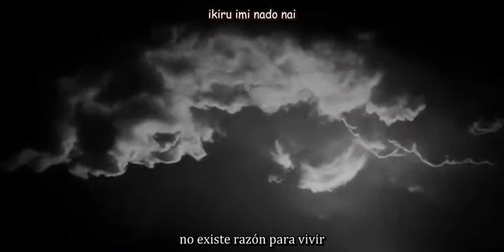【Deathgaze ~Grave▪️Sub Español/Romaji